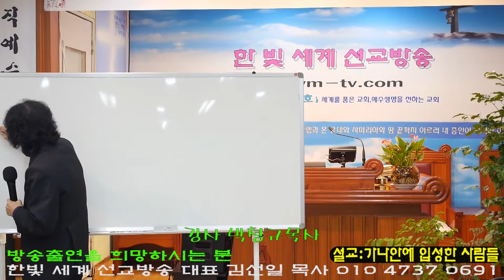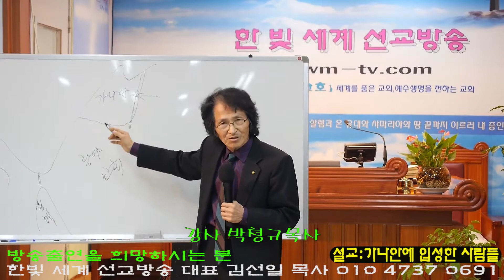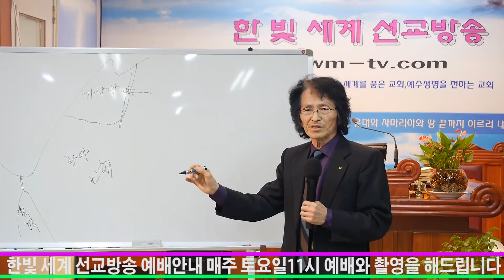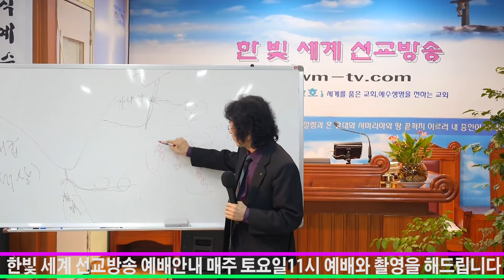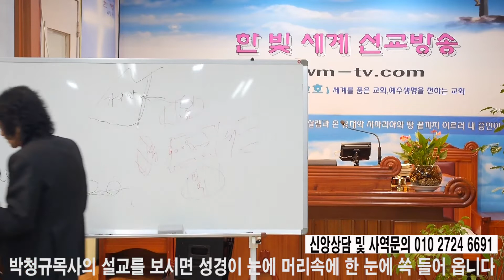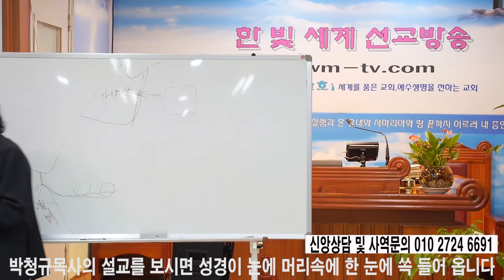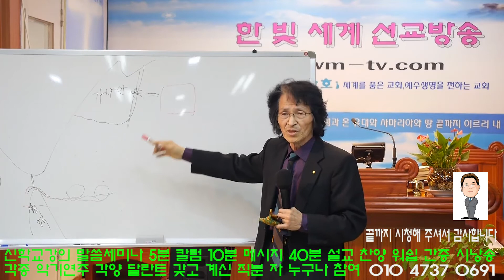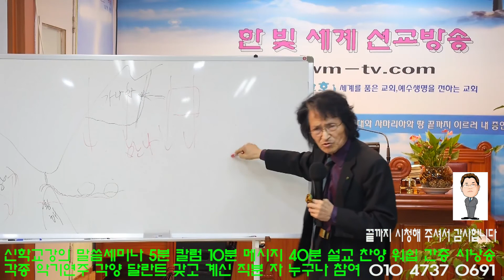박청규목사"설교"가나안에 입성한 사람들"(한빛세계선교방송)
박청규목사 신앙상담 및 사역문의 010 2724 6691 설교(찬양)를 시청  하신 후 구독 또는 최고예요를 꾹 누르시면 감사 하겠습니다